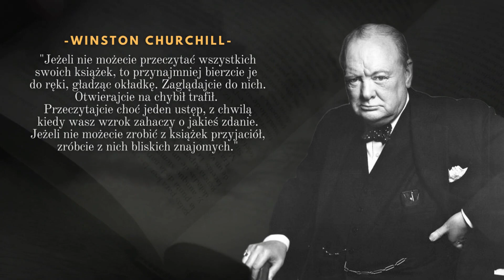WINSTON CHURCHILL - Jeżeli nie możecie przeczytać wszystkich swoich książek, to... Cytat na dziś 48